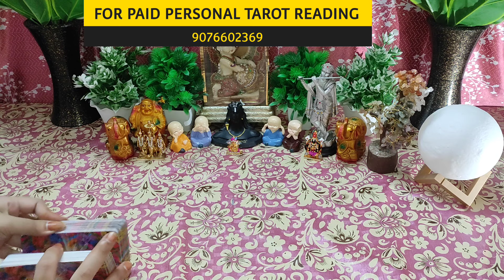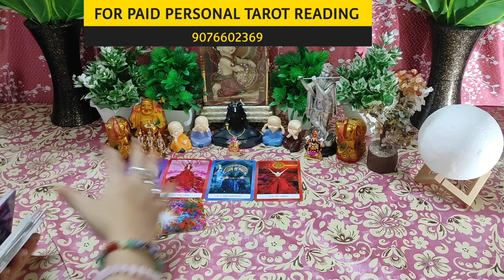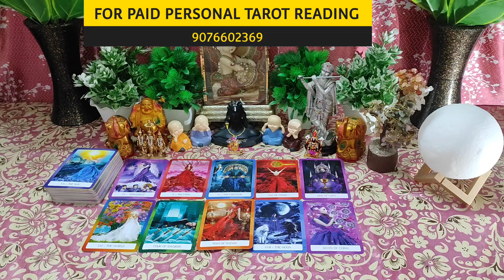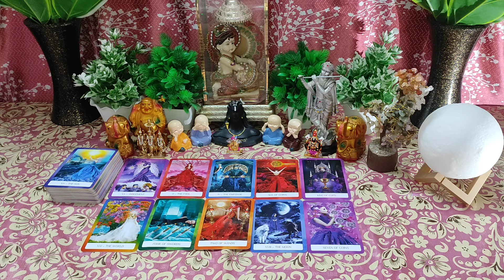😳UNKE CURRENT THOUGHTS AAPKO LEKAR YE HAI I TIMELESS HINDI TAROT READING